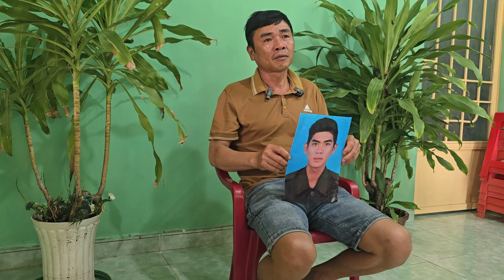Ba quê Hải Dương khóc nghẹn nhờ timcon ngày 8/8